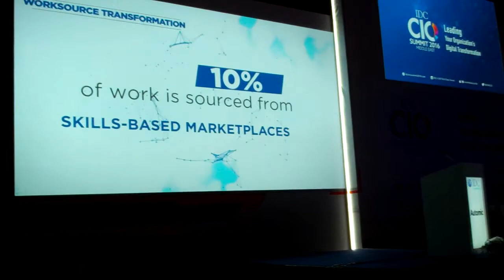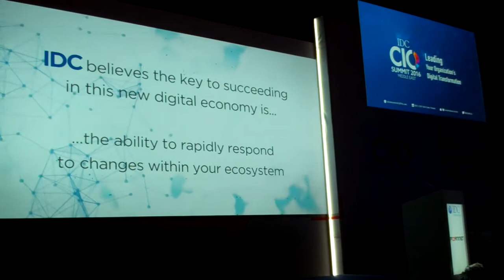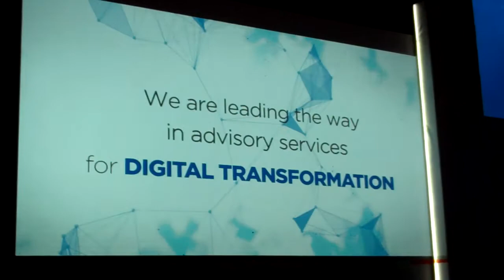Welcome themes at IDC's Middle East CIO Summit 2016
IDC launched its ninth edition of Middle East CIO Summit at Abu Dhabi on 17 and 18 February 2016. The ICT conference was held under the patronage of His Excellency Sheikh Nahayan Mabarak Al Nahayan, the UAE's Minister of Culture and Knowledge Development.